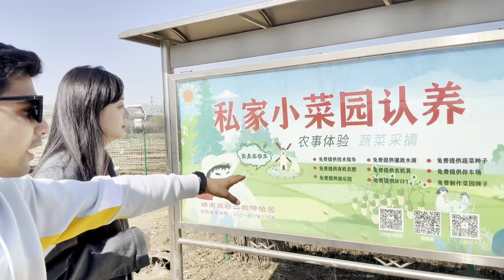Dairy farming in China चीन में पशुपालन 🐄🔥🔥🔥